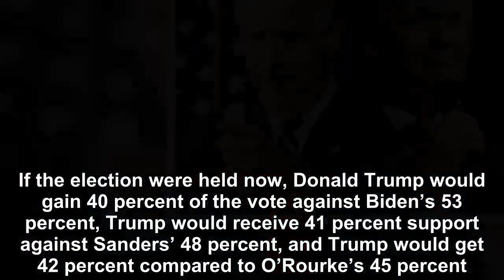Donald Trump faces tough re-election chances particularly when matched up against Joe Bide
Firehouse Strategies released a poll which surveyed general election likely voters across Wisconsin, Pennsylvania, and Michigan, three key swing states that Donald Trump won during the 2016 presidenti